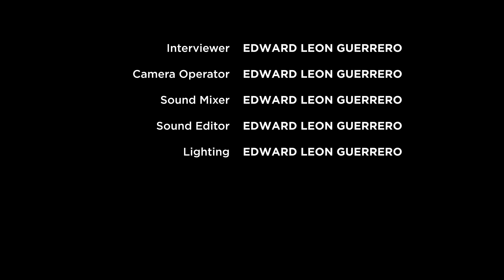Invasion: Experiences of War | Joaquin Aflague Torre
World War II survivor Joaquin Aflague Torre recollects about his experiences during the Japanese invasion and occupation of Guam.

From the Governor’s Education Assistance and Youth Empowerment Grant Program

Paid for by the Office of the Governor through the Education Stabilization Fund, Grant Number S425H21004

Grant award: $260,000. The total amount of this project funded by Federal Funds is 100% and 0% is funded by other sources.